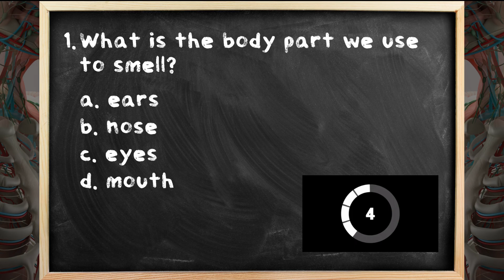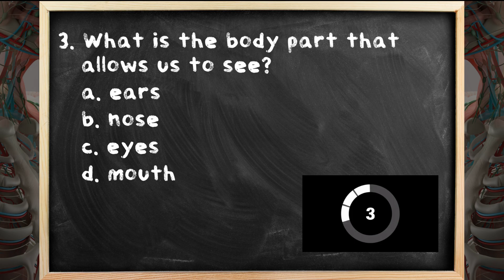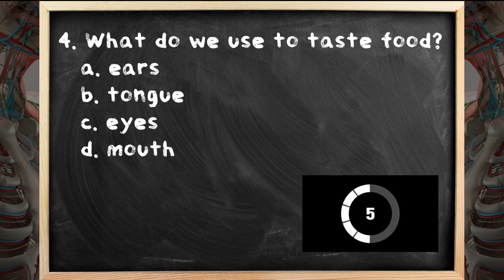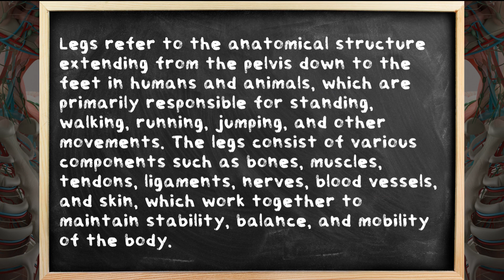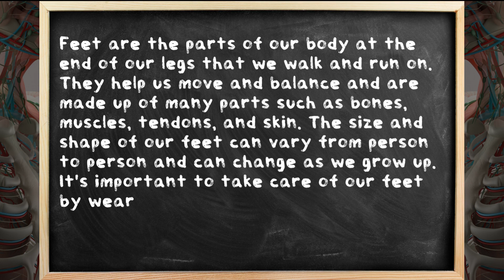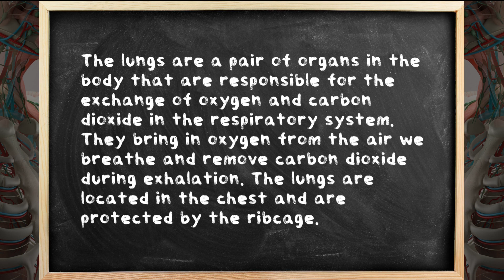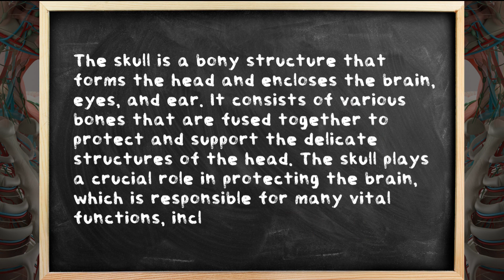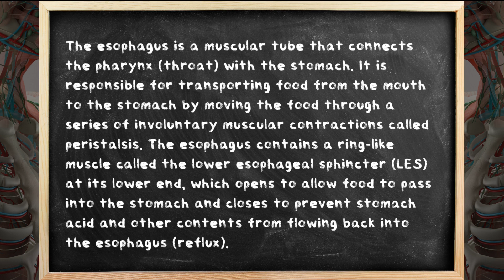human body parts quiz, body parts question and answer for kids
In this educational video, we're going to quiz kids on their knowledge of different body parts and their function for our everyday life! From the head to the toes, we'll test their understanding of what each body part is called and what it does. In this video, a series of questions, using pictures and simple language to help them learn and remember all about their amazing bodies. With visuals and engaging questions, this video is perfect for kids of all ages who want to discover more about their anatomy. So sit back, have some fun, and learn all about the wondrous world of our bodies!

Worksheets for Preschool English Education - Educational Materials
Presented in a format that is fun and informative, these workbooks cover all the basic skills a child needs for school-readiness. Pre-School education niche for teachers and parents. Developed by a pre-school teacher.